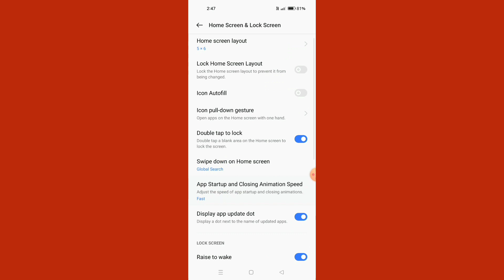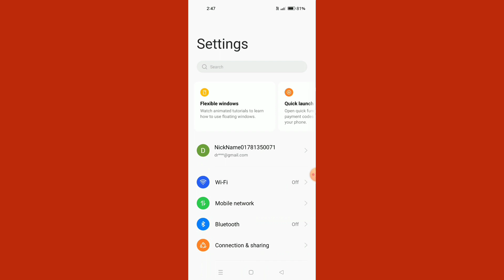OPPO A17 || How To Use Double Tap To Wake Up Or Turn Off Screen Feature